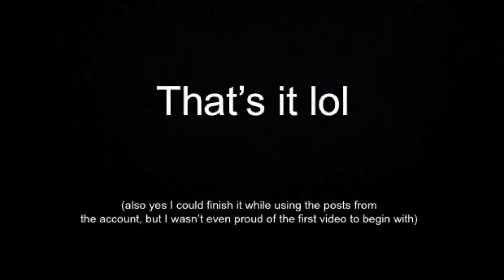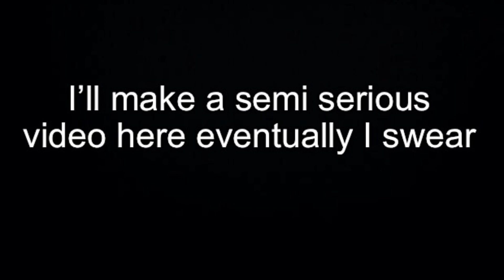TPOT 1 but its bad Pt. 2 [READ DESCRIPTION]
Yes, this entire video is just a shoutout, I just want to get this off of my chest before people become annoying.